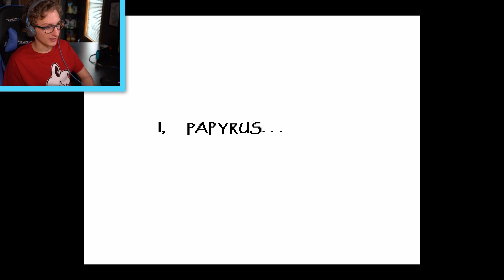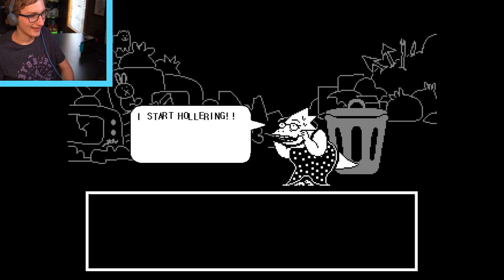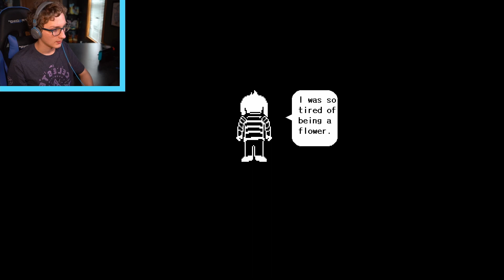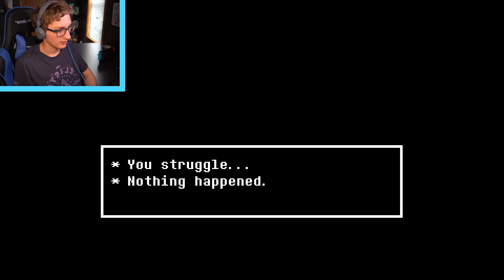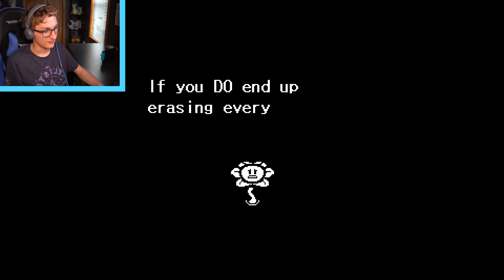CinnamonLol's BLIND Pacifist Undertale Streams (Best Moments)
This video is a compilation of every moment of comedy in my second blind playthrough of Undertale!

This video was made entirely from streams on CinnamonLol's Twitch channel. You can check out the archived VODs over at the CinnamonLol Archive!

Video edited by Jump!